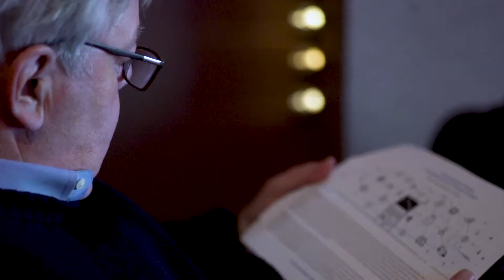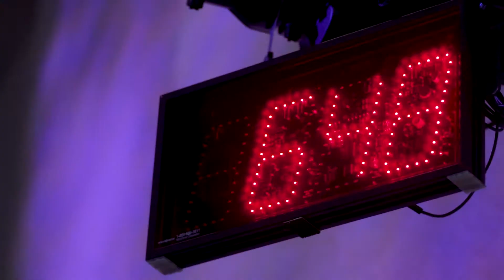Democratizing Financial Services: Expanding Access Through FinTech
Protiviti was a proud sponsor of the Museum of American Finance evening lecture series “Democratizing Financial Services: Expanding Access Through FinTech”, held on November 14, 2018, at the Paley Center for Media in New York City, featuring a fireside chat with Dan Schulman, CEO of PayPal, followed by a panel discussion with Andrew Keys, co-founder of ConsenSys Capital, Aditya Khurjekar, founder and CEO of Medici, and Jennifer Tescher, President and CEO of the Center for Financial Services Innovation.